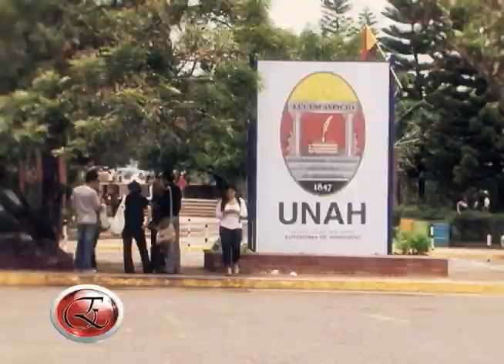BLOQUE 3 ESCENARIOS PERSONALIDADES